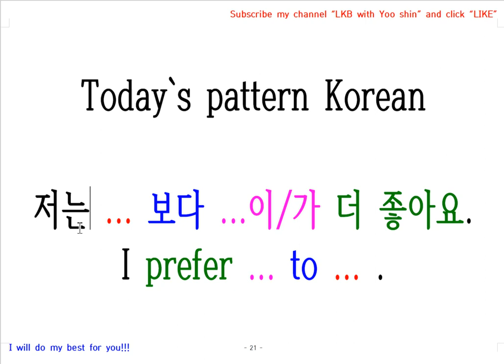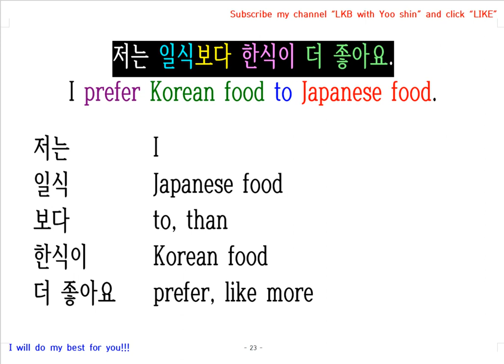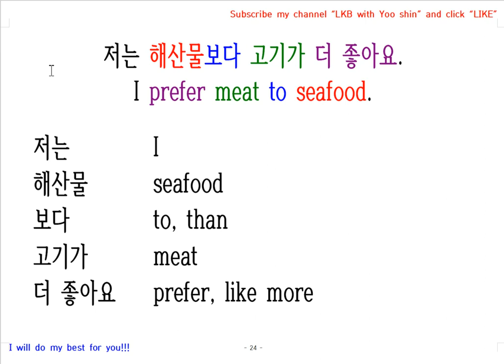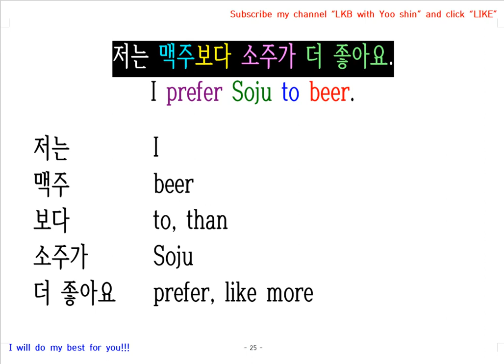Pattern Korean 저는 ... 보다 ... 이/가 더 좋아요.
저는 ... 보다 ...이/가 더 좋아요. I prefer ... to ... .